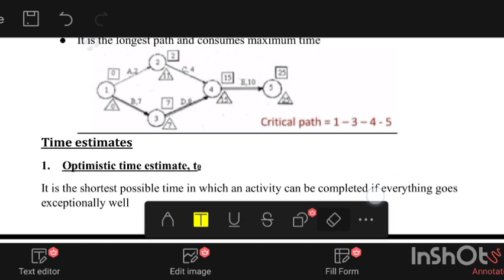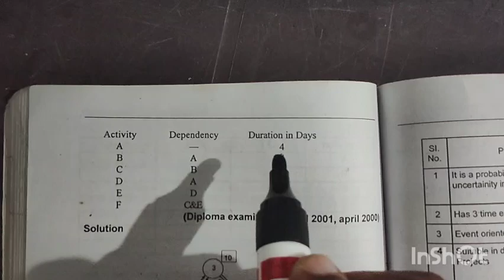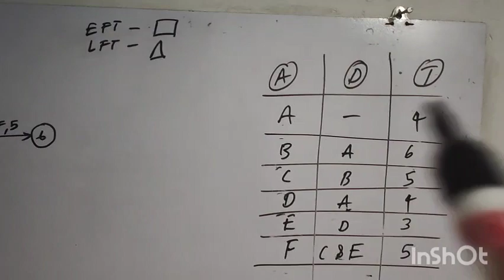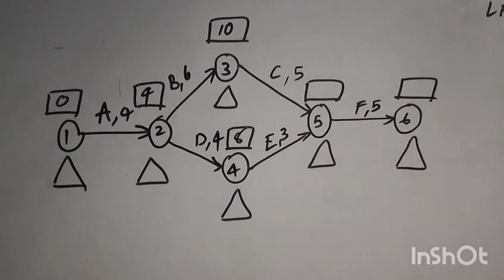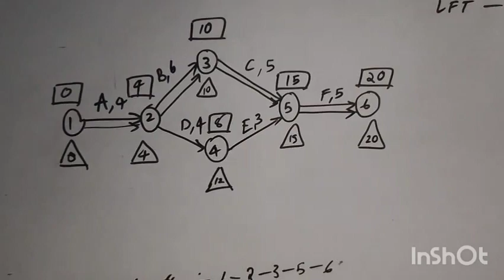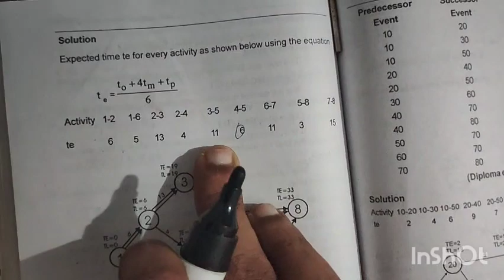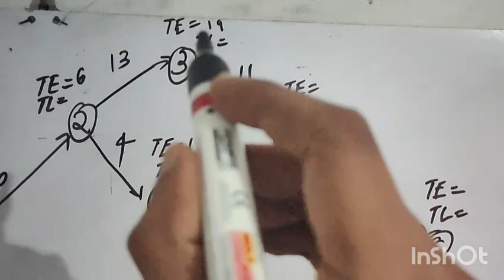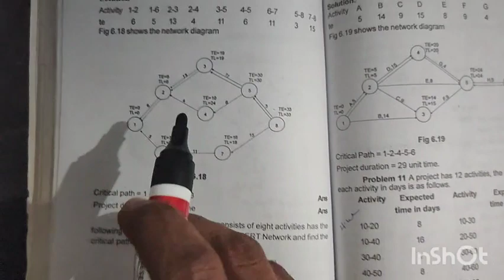IMS mod 3 - CPM & PERT